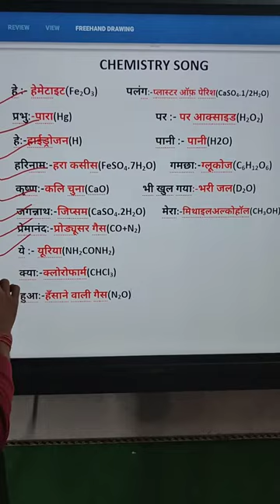mazak ke sath padai bhi